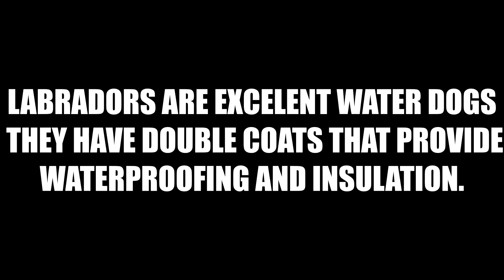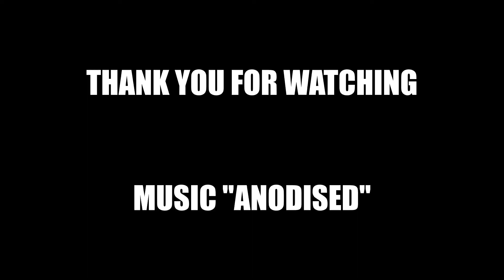Waterdogs on racecourse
A pair of playful Labradors enjoying the flooded racecourse at York 22 Jan 2021